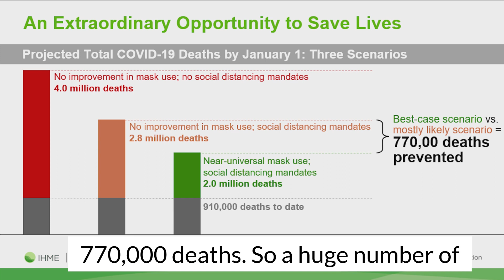IHME | COVID-19 Model | First-Ever Global Forecasting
Dr. Christopher J.L. Murray discusses our COVID-19 model's first global forecast, and anticipated deaths by January 1, 2020. This video is from a press briefing on September 3, 2020.

For details on the latest version of our COVID-19 model, visit our resources page »

This video, and clips of it, are free to use on blogs, news programs, and elsewhere.

TRANSCRIPT: So at the highest level, we see that there will be in our most likely scenario, our forecast, almost 1.9 million deaths between now and January 1st. So it's essentially twice as many deaths to come in rest of the year as we've soon so far. And if there is scale-up of mask use as a simple and effective strategy, that number can be reduced by nearly 770,000 deaths. So a huge number of lives can be saved from mask use. If one pursues a laissez-fair or sometimes called heard immunity strategy, you get the red bar and that would be nearly 4 million deaths at the global level.

Interact with the model's visualization tool »covid19.healthdata.org

The Institute for Health Metrics & Evaluation is an independent population health research center at UW Medicine, part of the University of Washington, that provides rigorous and comparable measurement of the world's most important health problems and evaluates the strategies used to address them. IHME makes this information freely available so that policymakers have the evidence they need to make informed decisions about how to allocate resources to best improve population health.